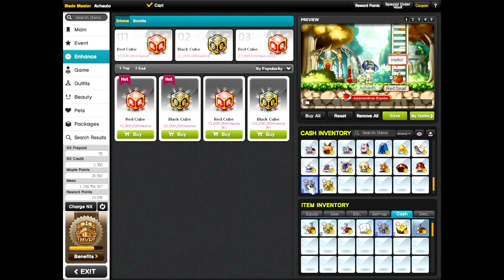Ep 1 : Big Gainz : Maplestory Dual Blade Solo Progression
Hello!

My name is Alan and welcome to my solo progression series

I will be playing as a Dual Blade for this series. I hope that we can all venture into this journey together and enjoy this wonderful game.